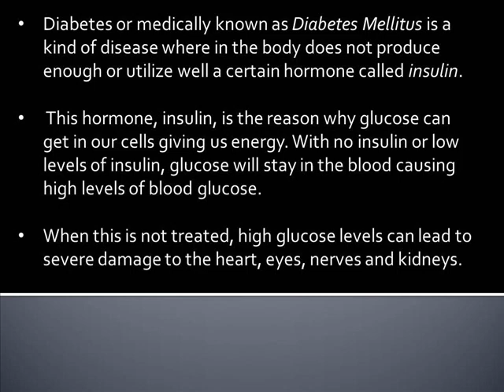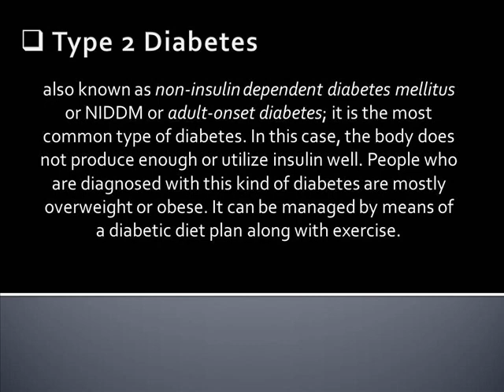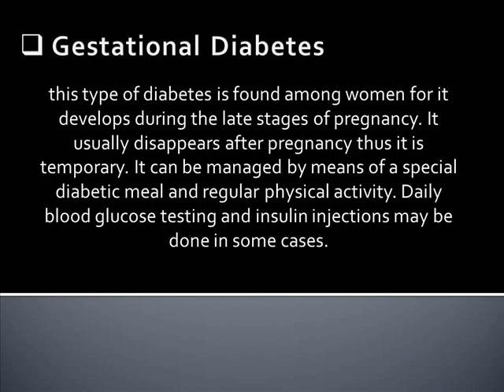What is Diabetes?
Diabetes is one of the most common diseases that most countries face today.

Diabetes or medically known as Diabetes Mellitus is a kind of disease where in the body does not produce enough or utilize well a certain hormone called insulin. This hormone, insulin, is the reason why glucose can get in our cells giving us energy. With no insulin or low levels of insulin, glucose will stay in the blood causing high levels of blood glucose. When this is not treated, high glucose levels can lead to severe damage to the heart, eyes, nerves and kidneys.

Because there are three (3) types of Diabetes, one single type of diabetic diet plan will not work for all. Further understanding of each type of diabetes will help a diabetic know what diet to go for. These types are as follows:

● Type 1 Diabetes -- also known as juvenile or insulin dependent diabetes; commonly found amongst young and old having heart disease. In this case, the body cannot produce insulin. Can be treated by means of regular insulin injection for it cannot be controlled solely by diabetic diets or exercise.

● Type 2 Diabetes -- also known as non-insulin dependent diabetes mellitus or NIDDM or adult-onset diabetes; it is the most common type of diabetes. In this case, the body does not produce enough or utilize insulin well. People who are diagnosed with this kind of diabetes are mostly overweight or obese. It can be managed by means of a diabetic diet plan along with exercise.

● Gestational Diabetes -- this type of diabetes is found among women for it develops during the late stages of pregnancy. It usually disappears after pregnancy thus it is temporary. It can be managed by means of a special diabetic meal and regular physical activity. Daily blood glucose testing and insulin injections may be done in some cases.